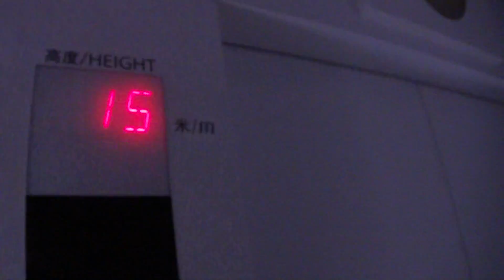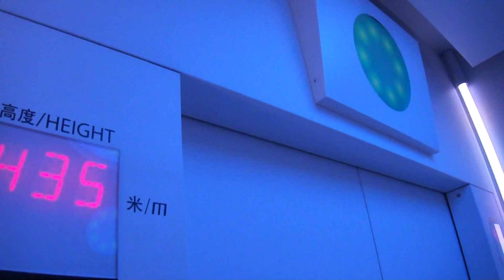The Elevator of SWFC Shanghai －上海ヒルズ（SWFC）のエレベーター－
上海ワールドフィナンシャルセンター（SWFC）の近未来的なエレベーター